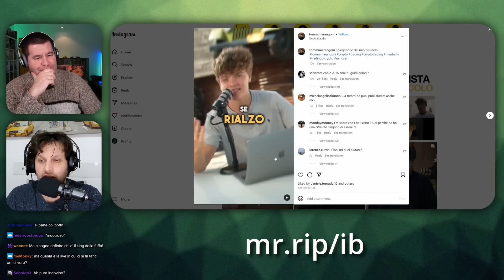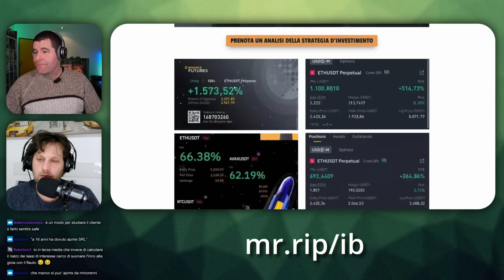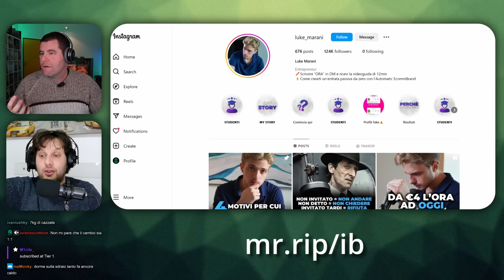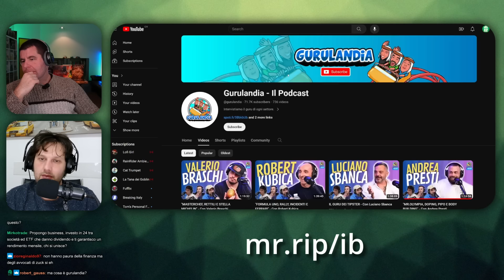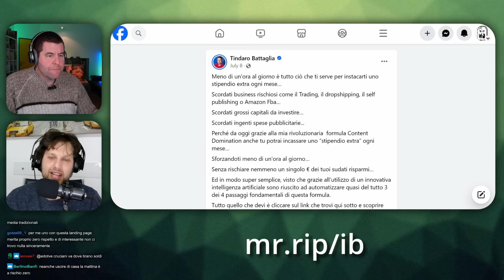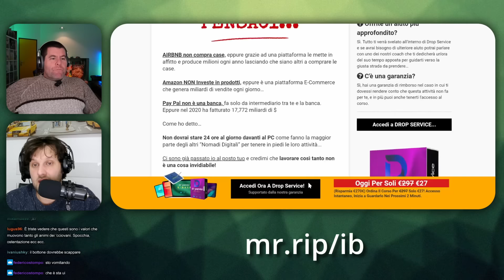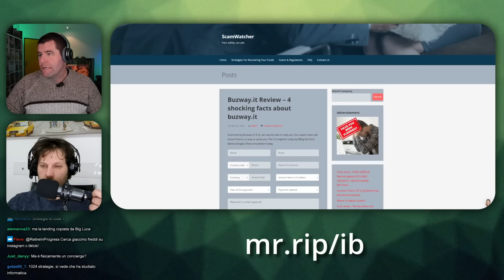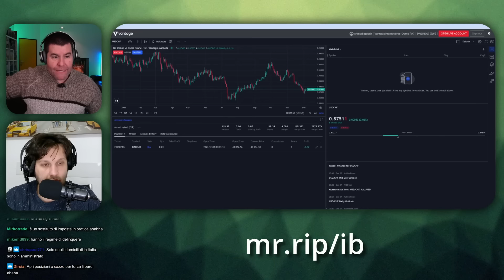Ufficio Anti-Fuffa con Germano Milite di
🔹Sostieni il canale e usa Trade Republic (+ Bonus di benvenuto con codice: XL87MN9M)

Il canale di Fufflix:  @FufflixYt

● File utili: mr.rip/files

🕛Timestamps
00:00 Chi è Germano Milite?
05:42 Tommaso Marangoni
28:16 Abbonamenti Live
32:30 Nicola Napolitano
36:30 Luke Marani
55:04 Attività di Germano
58:35 Negozio Done for You
1:02:00 Gurulandia
1:12:40 Tindaro Battaglia
1:15:00 Metodi di vendita
1:23:30 Tipi di persone su Fufflix
1:31:20 I Guru e la Religione
1:38:00 Campionati di Trading
1:39:20 Studio, Lavoro e Università
1:48:45 Nicholas Cataldi
1:59:30 Moneysurfers
2:04:00 BuzWay
2:11:00 Quantum AI (AnimaGate)
2:37:00 Conclusione

Credits:
● Editing: Montatore Casellante